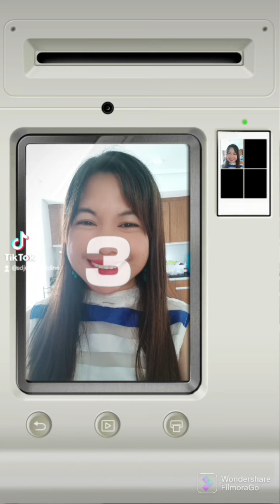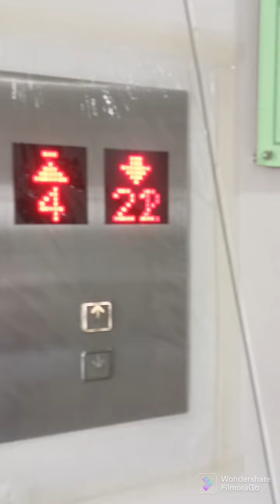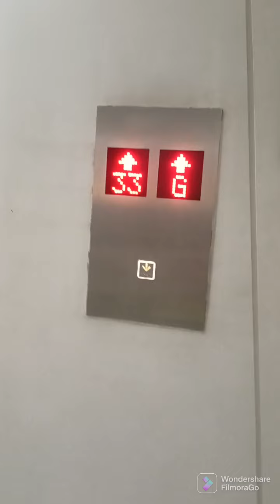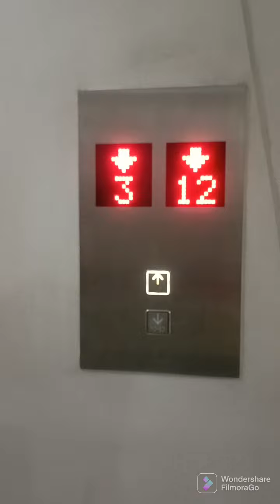[MathSistah) Staycation @ Condo SILK RESIDENCES